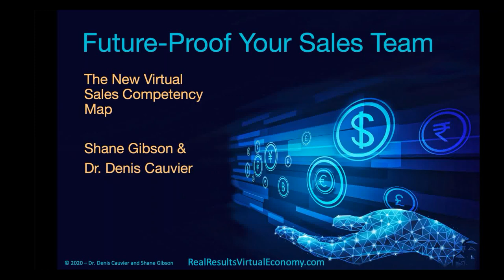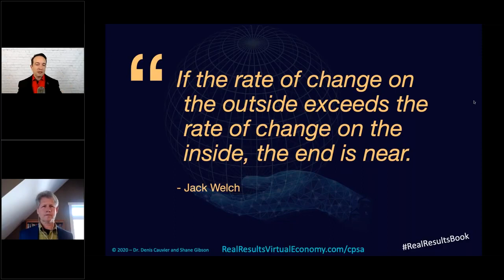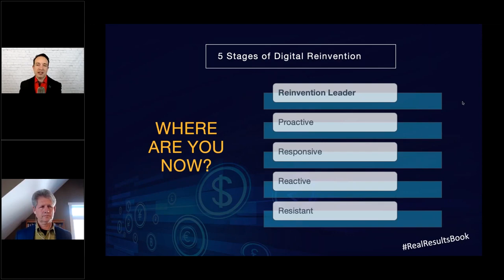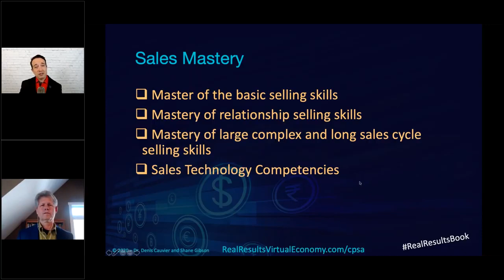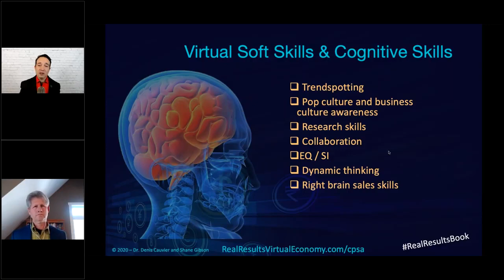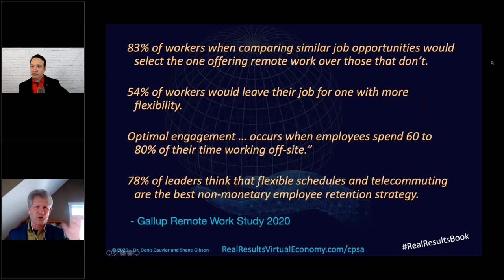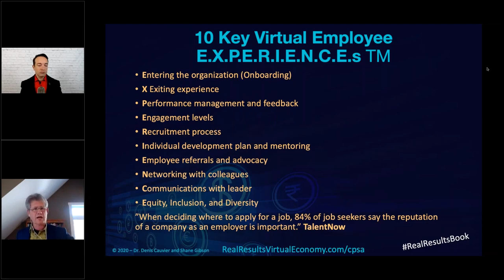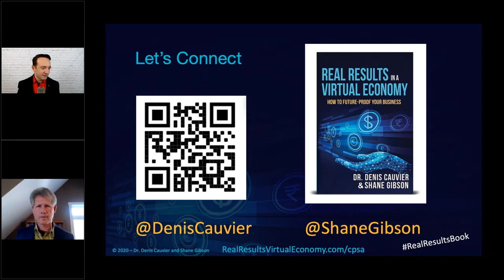Future Proof Your Sales Team - The New Virtual Sales Competency Map - Full Webinar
Webinar based upon "Real Results in a Virtual Economy - How to Future-Proof Your Business." Our buyers and clients are increasingly remote and digitally enabled. In many cases buyer processes have evolved to become more complex. As sales professionals and sales organizations this new virtual world requires additional sales competencies that we didn’t need a year ago. This fast paced webinar will explore how to profit and prosper in today’s digital first sales environment.

In this CPSA (Canadian Professional Sales Association) Webinar Dr. Denis Cauvier and Shane Gibson authors of the upcoming book “Real Results in a Virtual Economy” will share:

 - Data and insights on the state of the today’s digitally driven sales environment
- How to leverage 5 big sales trends to future-proof your business
- The New “Virtual Sales Competency Map”
- Attracting, developing and leading virtual sales professionals